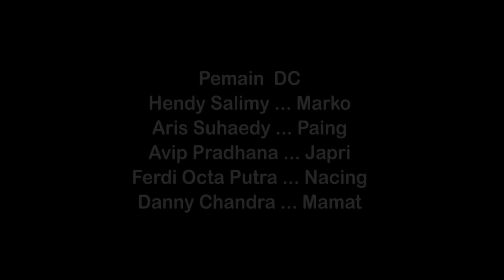Film Komedi - Petualangan Kacau Part 2 - Deni Creator & Ruwet TV - Eps 19 Serial Gembira Ria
Selamat Menonton Part 2